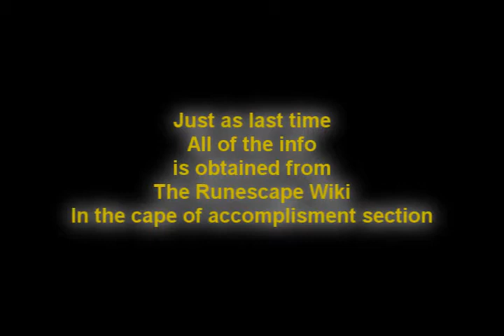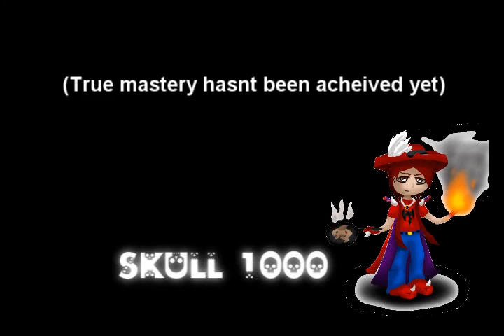Runescape 99 Cape emote's Update (Particle update)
Songs:
Sound recorded from me getting 99 cooking
Crazy Train - Ozzy Osbourne
Velocity Shift - Overseer
Bass Tap - Overseer
Quick audio from monty python and the quest for the holy grail (victory is mine)

Its an amazing sight they have all the information you want and more

Yes there isnt 120 dungeoniering emote because it wasnt obtained at the making of this video.
I will add one when it comes out, it really isnt hard to get the image,
Like i said its all on the runescape Wiki,

the only images i didnt get from them was the firemaking emote that said '''Me :D''  over it, and the image at the end with the guy firemaking in one hand and a skillet in the other, i drew that one in a college

If you can only use low detail like i can, just open the details menu and click on custom and turn on particles to see the new effects without making everything laggy.